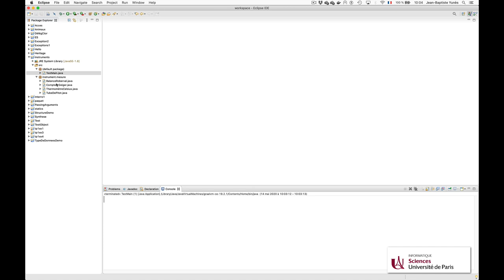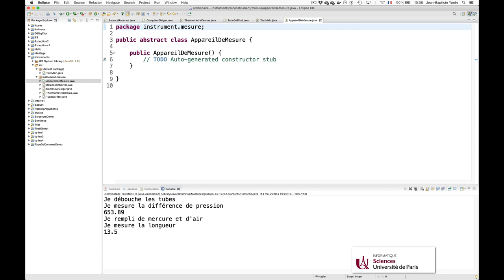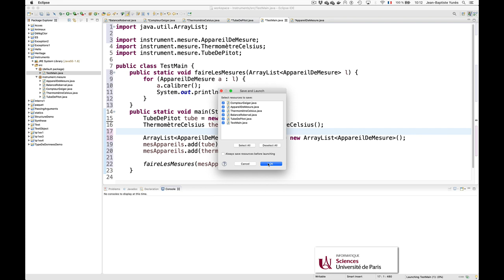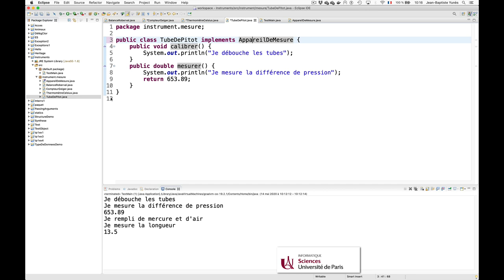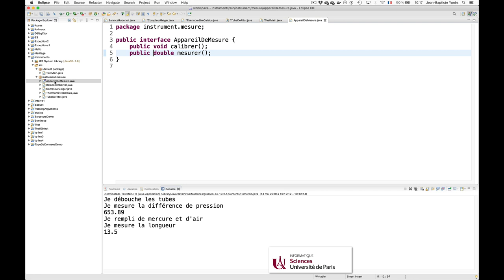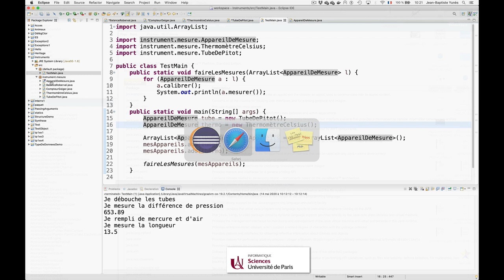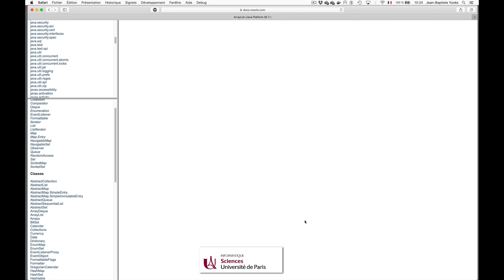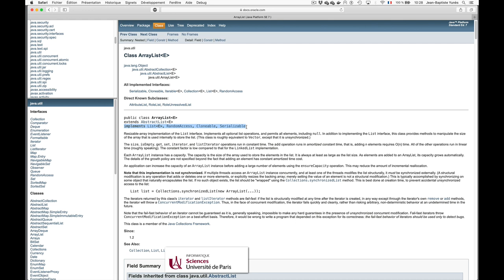Cours Java (25) : les interfaces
Les interfaces du langage Java :
- comme pure abstraction,
- comme mode d’emploi,
- comme contrat de réalisation.